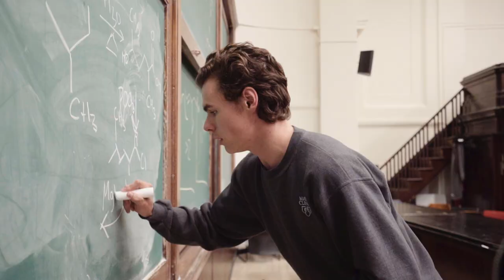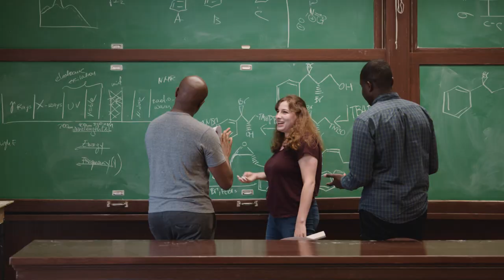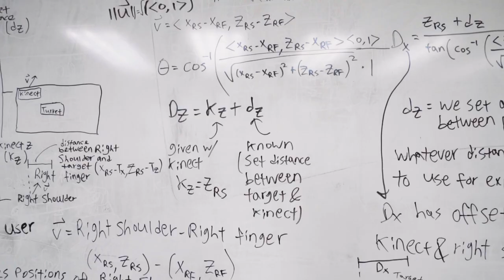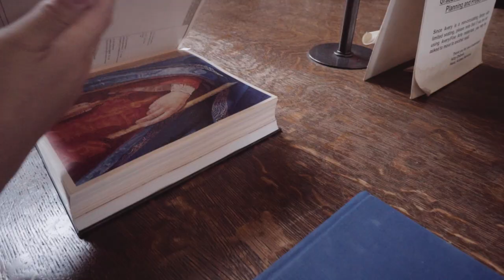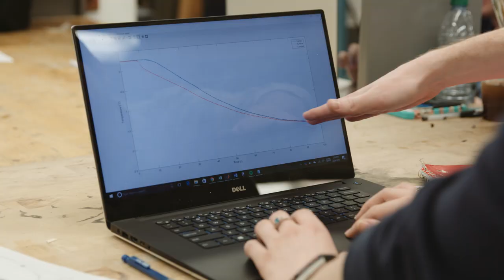Into the Columbia Blue | Undergraduate Admissions Video | Columbia University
Go ahead, dive in and discover what it's like to be an undergraduate student at Columbia University in the City of New York, from the people who know it best.

Follow Columbia Admissions:
undergrad.admissions.columbia.edu

To learn more about a Columbia undergraduate education, visit undergrad.admissions.columbia.edu